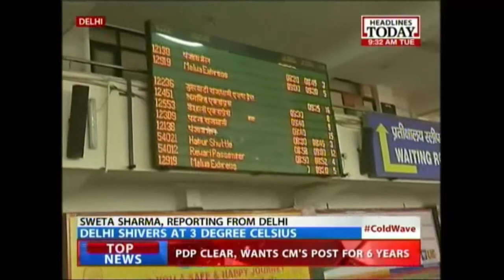ColdWave: Air, rail, road transport disrupted by fog in North India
The cold wave continues to intensify in North India. The thick blanket of fog in the region has disrupted train, air, and road transport services.